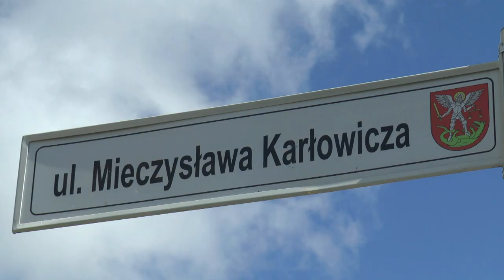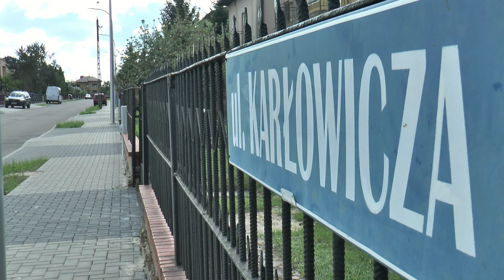Nowe zatoki autobusowe i chodniki w mieście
Prezydent Michał Litwiniuk podpisał umowę na budowę zatok autobusowych  i chodników – tym razem na ulicach: Kościuszki, Akademickiej i Sidorskiej. Zadanie zrealizuje bialska firma Drogi Mosty Bogdan Szewczak.